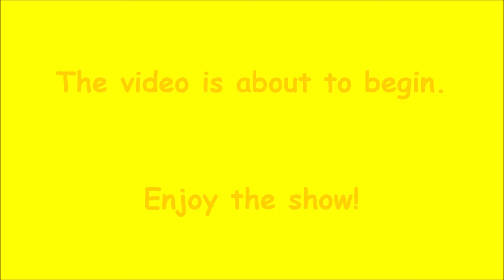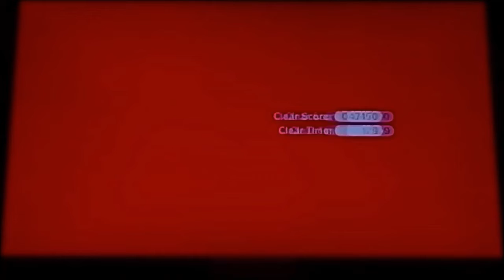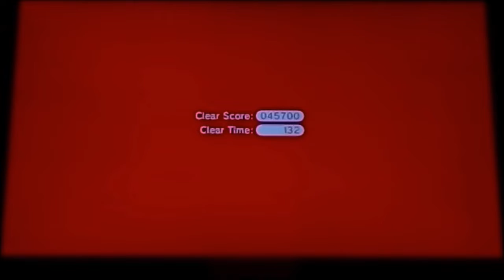Super Mario 3D World - Episode 13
Go on a 3D adventure as Mario, Luigi, Peach & Blue Toad, collect coins and power up to stop Bowser!